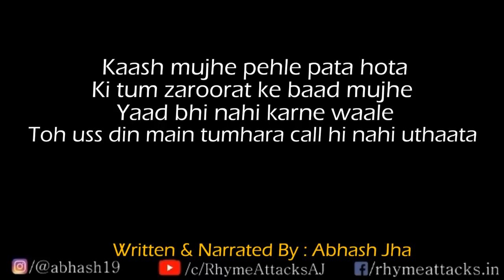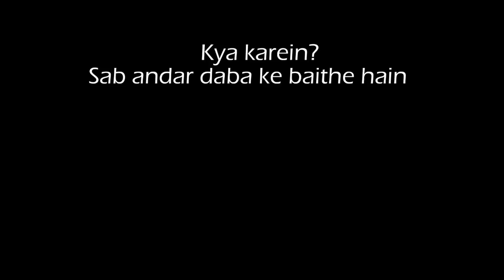Abhash Jha Poetry - Kaash Mujhe Pehle Pata Hota | Poem in Hindi | Rhyme Attacks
A sad hindi poem for self. Some life advices for teenagers in a poetic way.
You'll see your life reflecting in these beautiful words.

'Kaash mujhe pehle pata hota
ki baad mein marks se zyaada , Dost yaad aane waale hain
Toh  main school mein thodi aur masti kar leta'